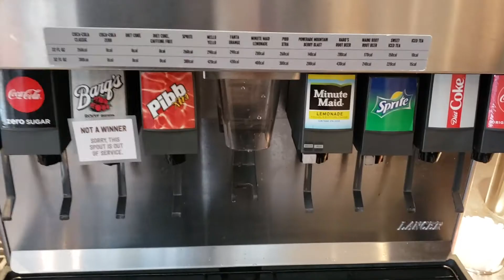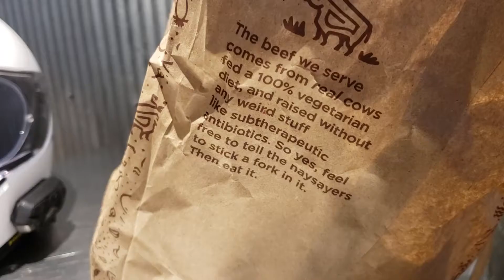Mexikanisches Fast Food in Kalifornien | Mittagessen bei Chipotle Mexican Grill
In diesem Video gehe ich mit euch in eine Chipotle Filiale in Newark, Kalifornien und bestelle verschiedene Speisen vom Menü. Guten Appetit!